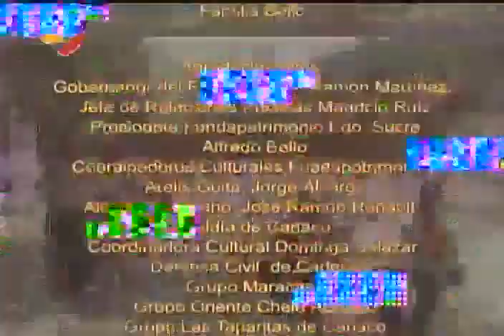Sonidos del pueblo: Grupos Maracas, Las Taparitas de Cariaco y Oriente Chelé Romero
Programa Sonidos del Pueblo de VTV, esta vez dedicado al folklore y el joropo del oriente de Venezuela, con los grupos Maracas, Las Taparitas de Cariaco y Oriente Chelé Romero.

USDT o Bitcoin (BEP20): 0xef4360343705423a24119205eeb1de2a10fd23f4

USDT (TRC20): TQJB86JZjF5Kt1C7f322aax4iyD6x65UcV

Petros: PFfDUW3cj1WD7cUPYg9MK2EtgG5nUgVzuc